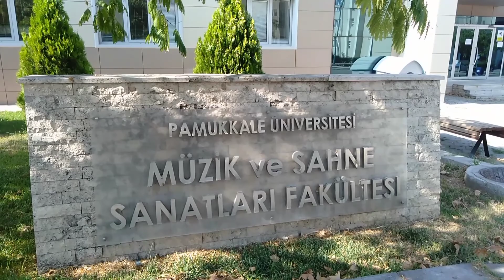PAMUKKALE UNIVERSITY 🏫🎓 | campus tour | Denizli, Turki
Get your E-book 'Ultimate guide beasiswa YTB, (panduan lengkap beasiswa YTB)'

Halo, teman-teman semuanya! Akhirnya kali ini aku bisa share video kampus tour, meskipun belum mencakup semuanya semoga bisa bermanfaat untuk teman-teman semua!

Loc. Pamukkale University, Turki
My IG acc : @22tmvy

Music on video:
Musician: Silicon Estate

Musician: Jeff Kaale

Musician: Jeff Kaale

Musician: Silicon Estate

Musician: Jeff Kaale

Musician: Silicon Estate

Musician: Jeff Kaale